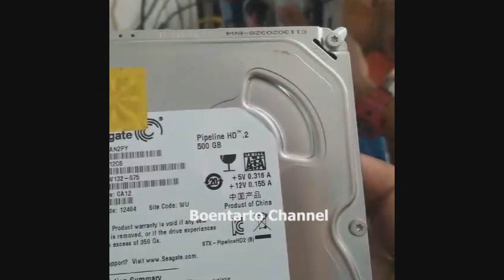GANTI HARD DISK CCTV